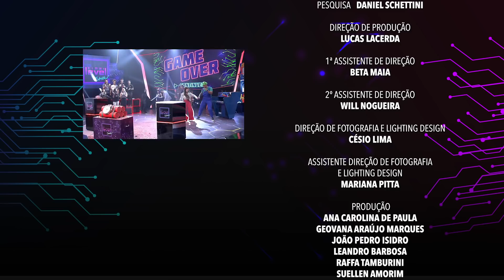JON VLOGS X FRANCINY EHLKE - FELIPE NETO EM THE FINAL LEVEL SHOW EP.9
Mais um episódio do The Final Level Show!
Nesse programa, Jon Vlogs, recém-saído da Breakmen, enfrenta Franciny Ehlke.